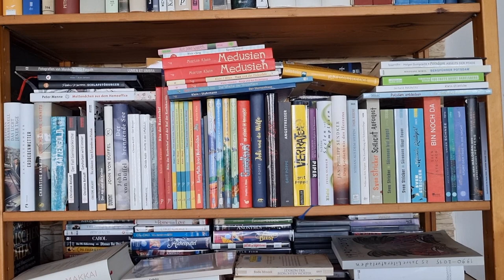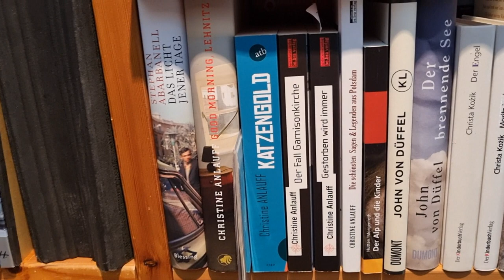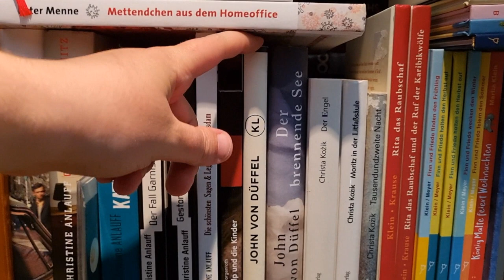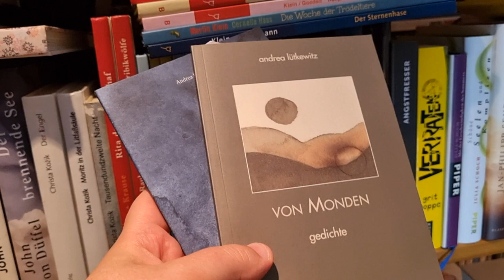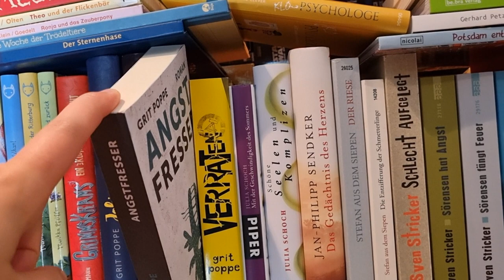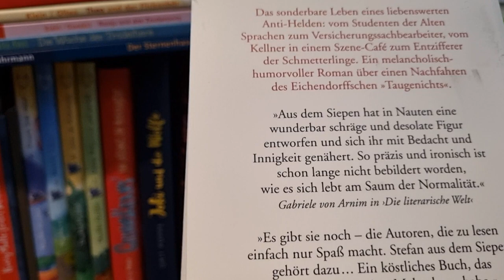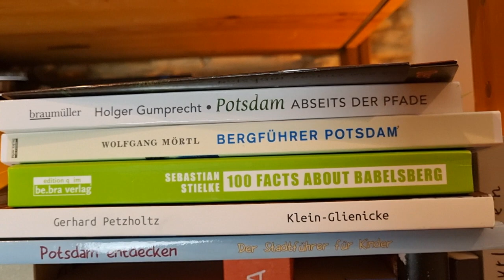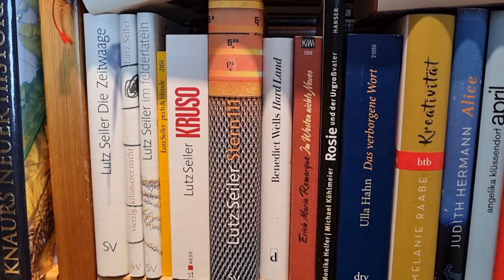Große Regaltour Teil IV | Bücher von Autor:innen aus Potsdam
heute setze ich meine Regaltour fort und zeige euch mein Regalbrett mit Büchern von Autor:innen aus Potsdam. Viel Spaß damit!

MEIN KRAM

Diese Autor:innen stehen bei mir:

1:40 Stephan Abarbanell

3:24 Zaia Alexander

5:36 Christine Anlauff

11:02 Bernt Armbruster

12:01 John von Düffel

14:29 Christa Kozik

15:47 Martin Klein

18:10 Andrea Lütkewitz

19:16 Marikka Pfeiffer

21:41 Grit Poppe

24:47 Julia Schoch

26:51 Jan-Philipp Sendker

28:17 Stefan aus dem Siepen

29:38 Sven Stricker

30:48 Antje Rávik Strubel

32:27 Brunhilde Wehinger (Krimikurzgeschichten der Uni Potsdam)

33:20 Buch zu 25 Jahren Literaturladen Wist
Interview mit Carsten Wist:

33:59 Potsdam-Führer

34:15 Gerhard Petzholtzs Buch über Klein Glienicke

35:15 Sebastian Stielkes "100 Facts about Babelsberg"

36:20 Wolfgang Mörtls Bergführer Potsdam

37:24 Moritz Kirchners "Klo-Psychologie"

38:15 Künstler:innenbücher von Monika Schulz-Fieguth, Thomas Block Deponte (@blicktiefe) und Peter Menne

40:30 Schlussworte mit kurzem Schwenk zu Lutz Seiler